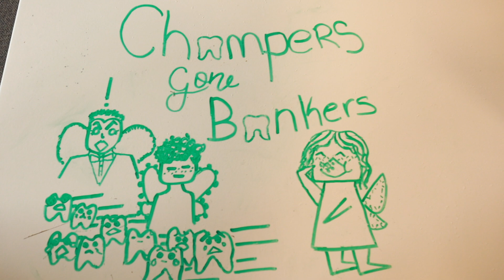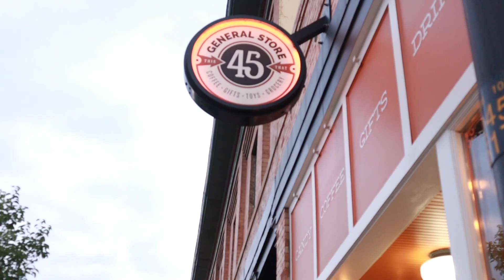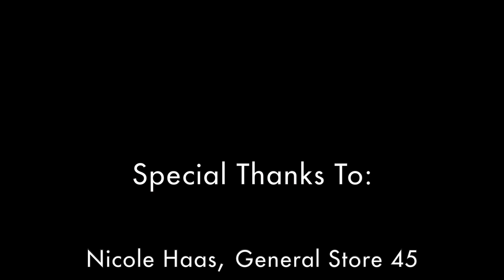Chompers Gone Bonkers